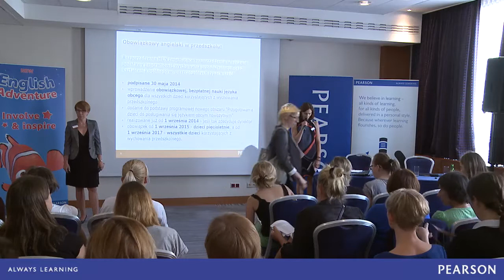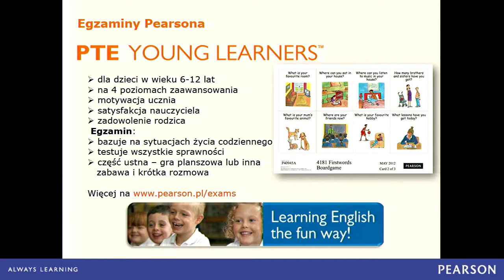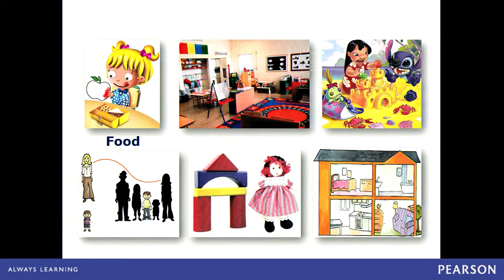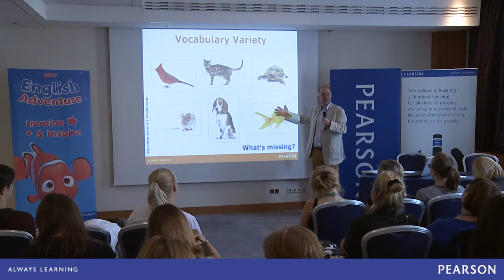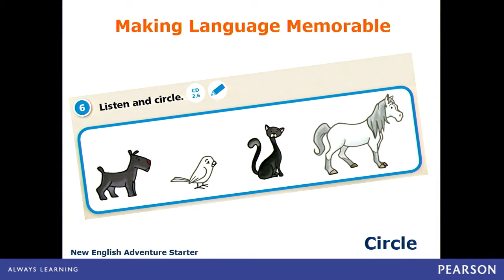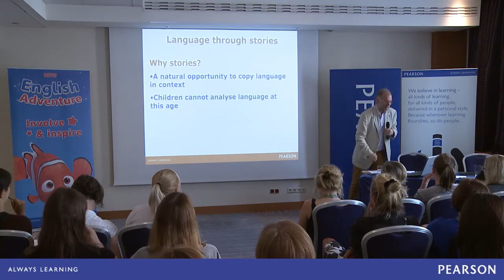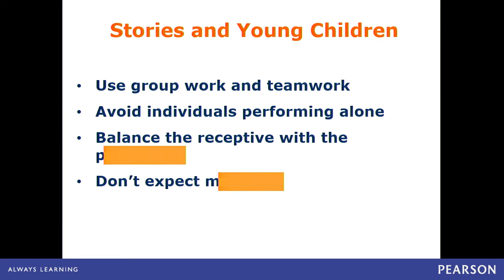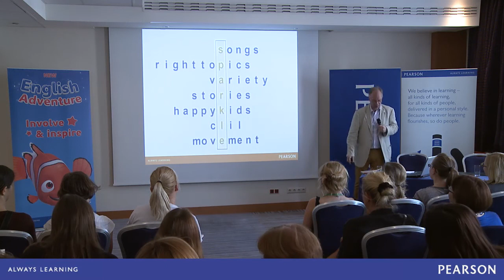Putting the sparkle into the Pre-Primary Classroom, Rob Dean